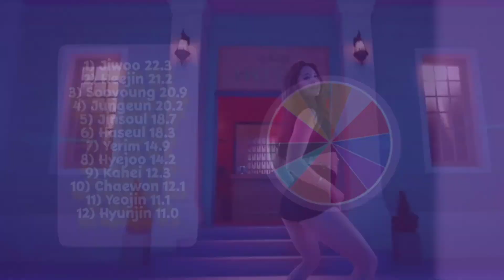How would LOONA sing Wild Wild West (ITZY) • Line Distribution | Solji Ghan